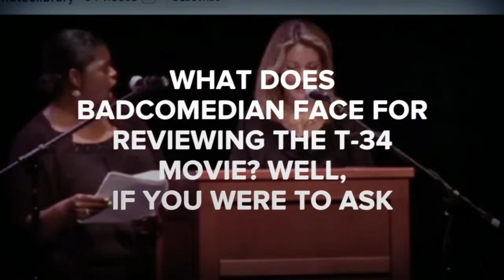What does BadComedian face for reviewing the t-34 movie? Well, if you were to ask✔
What does BadComedian face for reviewing the t-34 movie? Well, if you were to ask him how much the t-34s price was in the US, I dont think he would say, oh, $30 million. He would say, Well, it was a lot more expensive than the movie it was a part of! He was a movie critic back then. He was a movie critic back then and he would say, You know what? Its not a bad film. Ive seen it. Its pretty good.But if youre asking him how much it will cost in China and India when it is released, hes not as sure. He says, Well, its going to cost a lot of money in China. Its going to cost a lot of money in India, too. He would say, Well, what do you think its going to cost if you do it all over again? Its going to cost a tonne of money.He would never say, Well, Ive never had an opportunity to actually shoot one. Im just saying this so that it will look as though its all over again.So you are telling me, you would be willing to take on the responsibility of a lot more of these reviews?Well, the thing that I like about the BadComedian thing is that it allows us to do a lot of different things. Were not doing the same thing over and over again. So it allows us to do a few different reviews and I like that. I think thats a lot more fun than doing the same thing over and over again. So I think thats great.&lt;|endoftext|&gt;The first time I met the man behind the name Bacon-o-matic, I was standing behind the bar of a bar in a barrio on a Saturday night.It was early April, 2012, and I was in my early